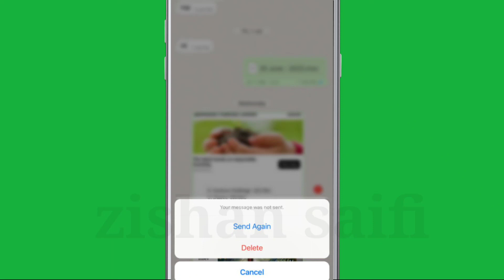WhatsApp Fix Your message was not sent Problem Solve